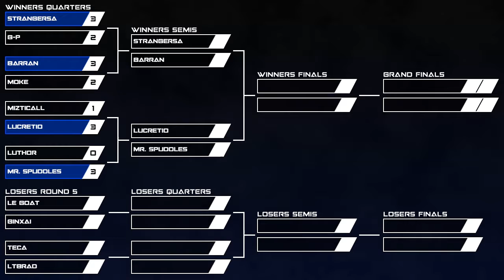New Era - Mizticall Vs Teca